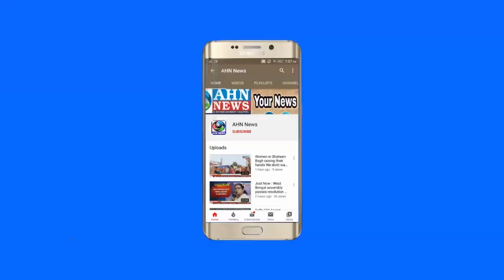GHMC: TRS Amberpet Division Corporator Vijay Kumar's Victory Rally in Amberpet - AHN News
TRS Amberpet Division Corporator Vijay Kumar's Victory Rally in Amberpet - AHN News